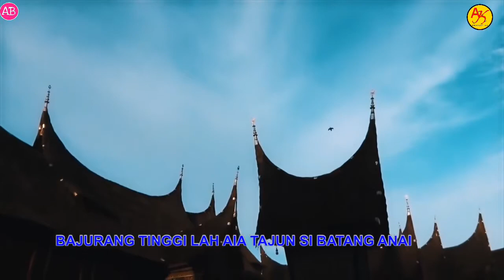Lagu Minang TERBAIK AROK BAJAWEK Alfina braner feat Alkawi ciptaan Yulfizar Sultan. Musik Man Rao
AROK BAJAWEK
Cipt: Yulfizar Sultan

VOC: ALKAWI / ALFINA BRANER

Prodc       : 2020 / AK & Ys